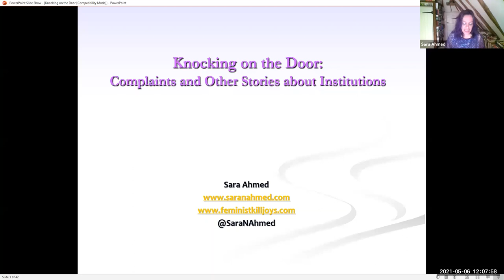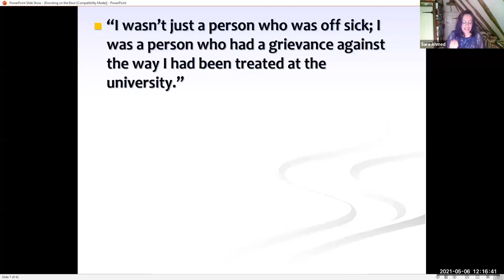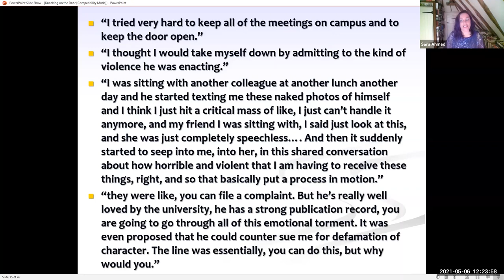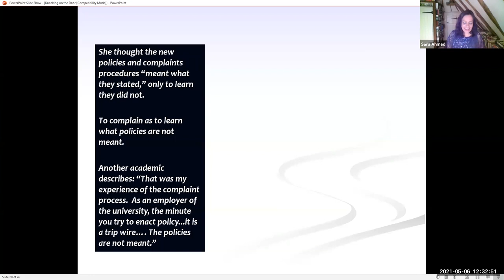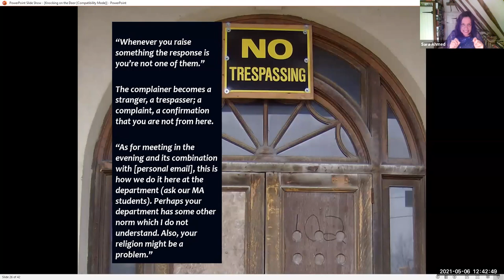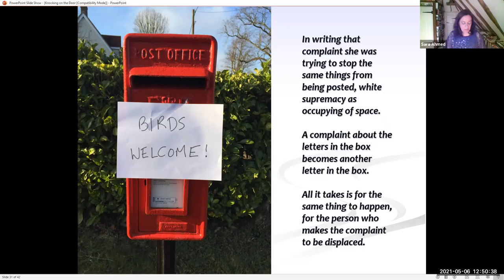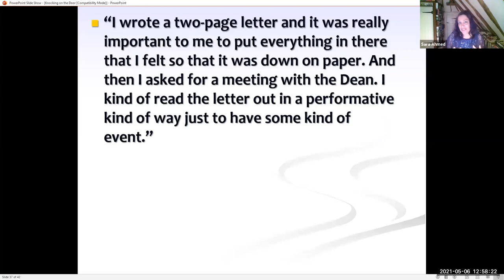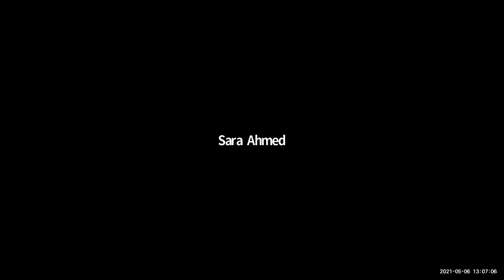Sara Ahmed, "Knocking on the Door: Complaints and Other Stories About Institutions"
Sara Ahmed discusses complaints in her talk titled "Knocking on the Door: Complaints and Other Stories About Institutions." This talk was given delivered on May 6, 2021 as a part of the Unit for Criticism and Interpretive Theory's Spring lecture series.
The Unit for Criticism and Interpretive Theory is a critical theory center based at the University of Illinois at Urbana-Champaign.